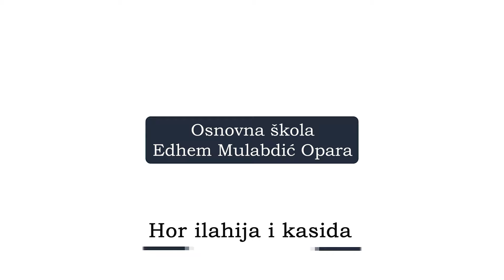Hor ilahija i kasida povodom Dana državnosti BiH - OŠ "Edhem Mulabdić" Opara